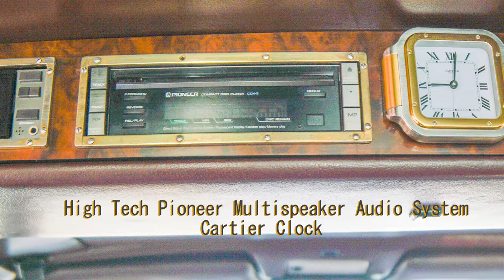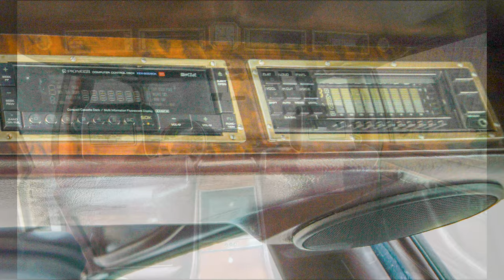1985 Gemballa 1001SEL - Ridiculously Rare Tuner Car / Multicast - Low Rider in Cairo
My buddy was selling this incredibly rare tuner car, a 1985 Gemballa 1001SEL.   We have taken several videos and photos of this classic 80s car and posted them here on YouTube for an eternal look at an excessive quest for luxury!

Music by Multicast "Lowrider in Cairo" from the album "Travelogue" on Carpe Sonum Records.